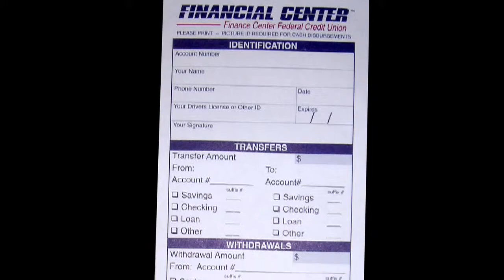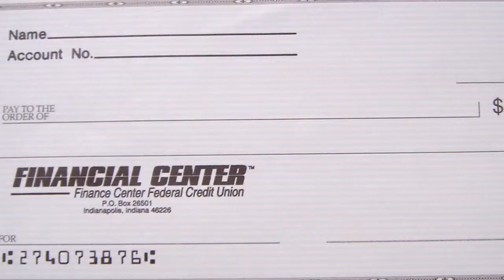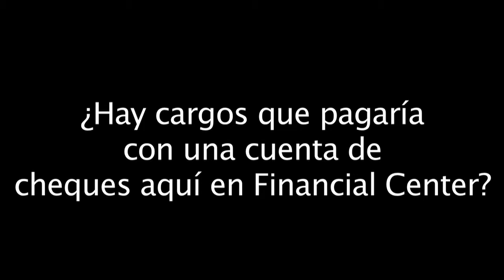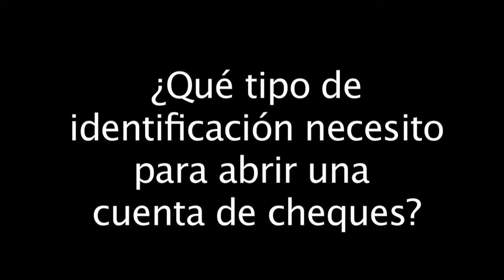Financial Center: A Spanish Introduction Part 1